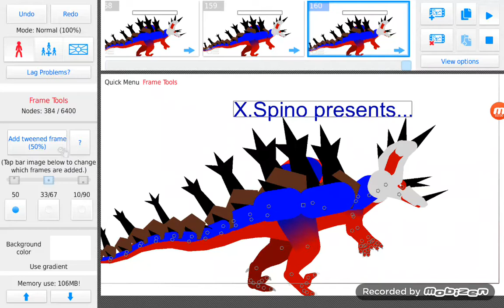SNDB Pachyrhinosaurus vs Abelisaurus (stick nodes)